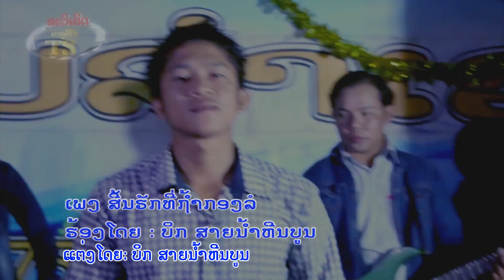ສິ້ນຮັກທີ່ຖ້ຳກອງລໍ ໂດຍ ບິກ ສາຍນ້ຳຫີນບູນ สิ้นฮักทื่ถ้ำกองลอ sinhuktheethamkonglor /tsstudio